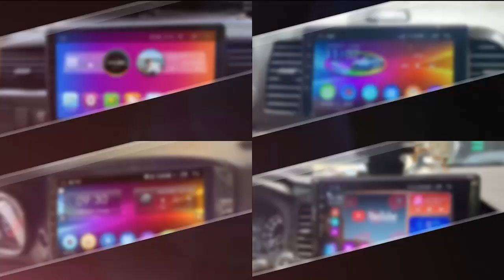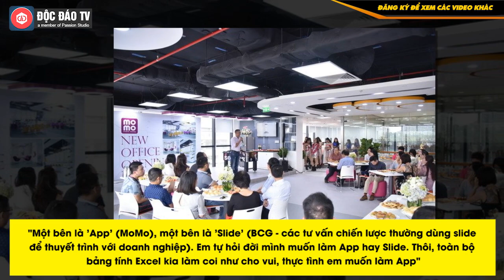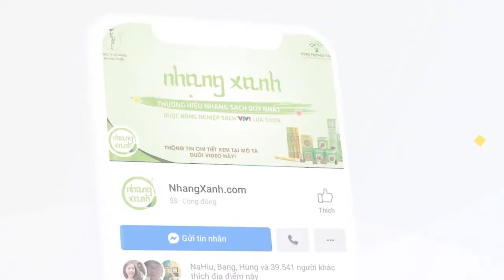Momo Đã Làm Thế Nào Để Chiêu Mộ Các Tướng Tài Ở Các Tập Đoàn Lớn Về Việt Nam Khởi Nghiệp?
- Xưởng độ ô tô Uy tín số 1 hiện nay!
• ChungAuto.vn cung cấp các dịch vụ: Lắp đặt Màn hình Android - tặng ngay Camera 360 với 4 mắt camera 360 Sony cắm trực tiếp trên màn hình
• Xem các Video Review Đồ chơi ô tô tại YouTube CÔNG NGHỆ Ô TÔ, website ChungAuto.vn để xem chi tiết các sản phẩm!

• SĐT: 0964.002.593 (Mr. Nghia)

Tối mồng 4 Tết năm 2017, Vũ Thành Công khi ấy còn là nhân sự của Boston Consulting Group gọi điện cho Nguyễn Mạnh Tường - Phó Chủ tịch HĐQT kiêm đồng Tổng Giám đốc MoMo - để đưa ra câu trả lời cuối cùng về lời mời công việc tại ví điện tử này. Với thói quen của một tư vấn viên, ông lập một bảng Excel với vài chục trọng số cân đong đo đếm về lợi/hại giữa việc ở lại một tập đoàn lớn như BCG hay về với một startup Việt chấp nhận mức lương chỉ còn phân nửa.
00:00 Intro
00:28 Nội dung chính